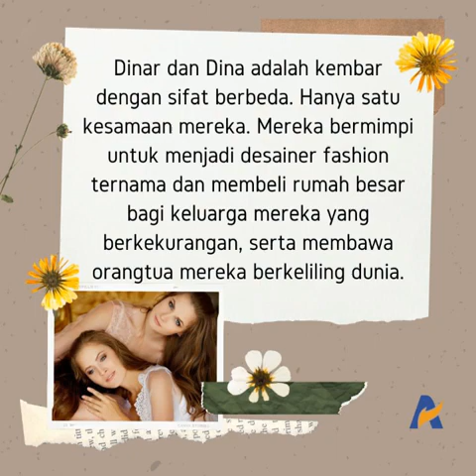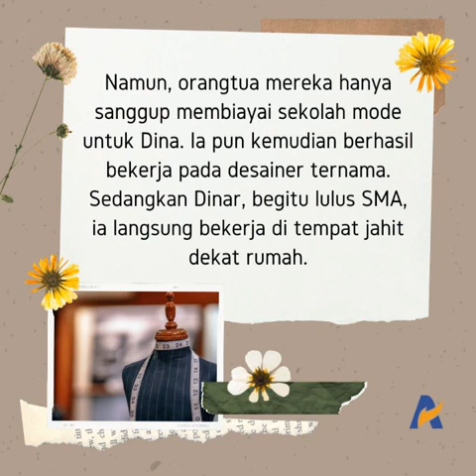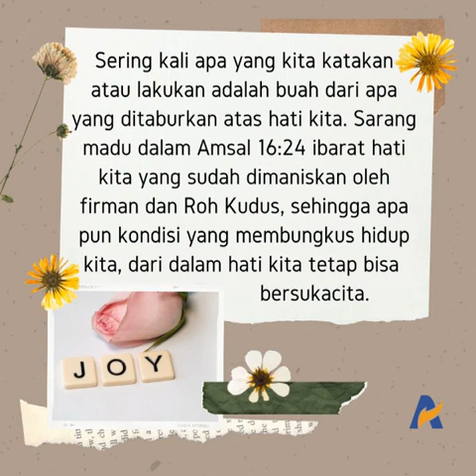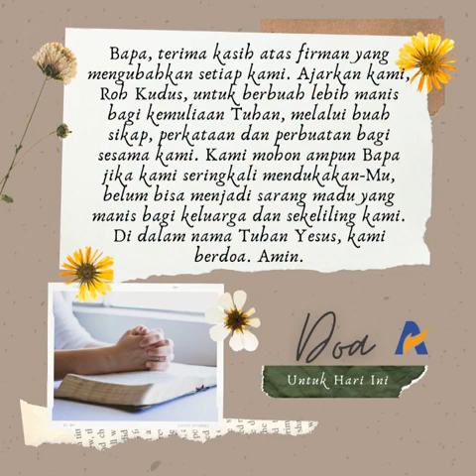Sarang Madu Bagi Keluarga dan Tuhan - Renungan Keluarga Allah (ReKA)